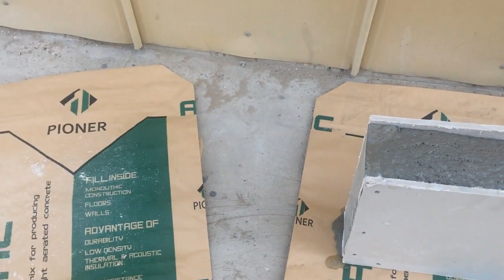Lightweight concrete infill for light gauge steel building system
Because CFS, with the help of technical software (like, FRAMECAD STRUCTURE), can be engineered and designed to be load-bearing, and because of its unique physical characteristics, CFS makes for a superior structural framing material.